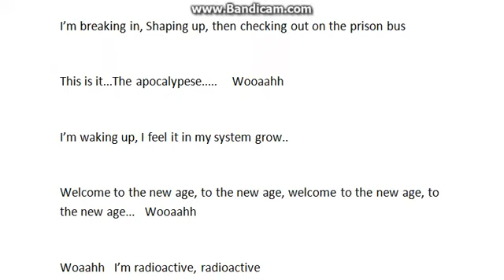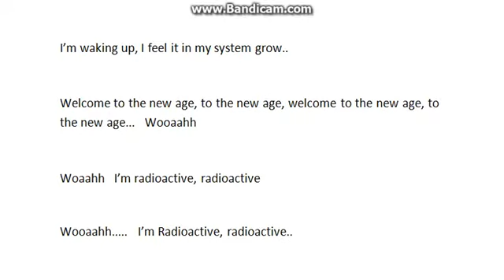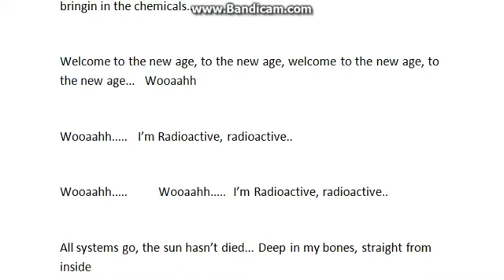Imagine Dragons Radioactive lyrics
ha tetszett sub es like es koommenntt